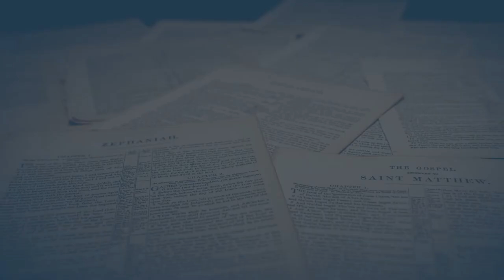What is the Tithe? | 3 Minute Thursdays | Pastor Mike Skahan